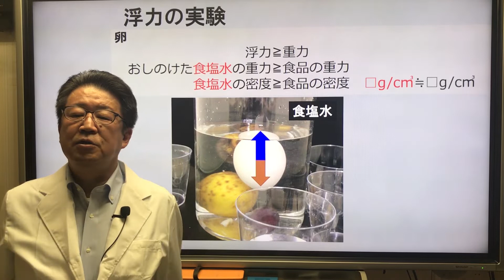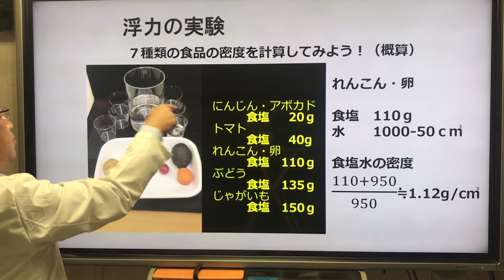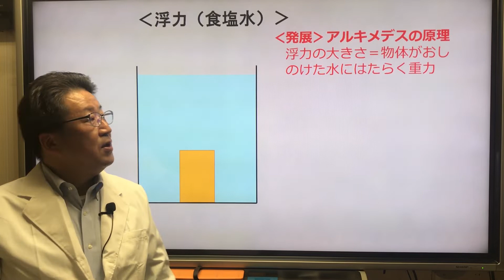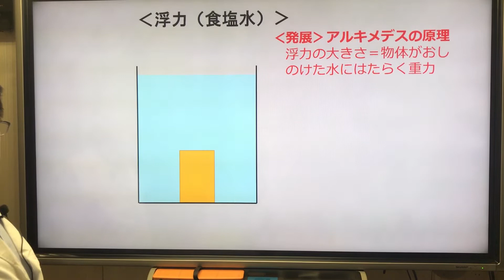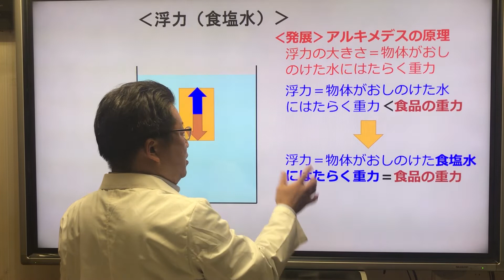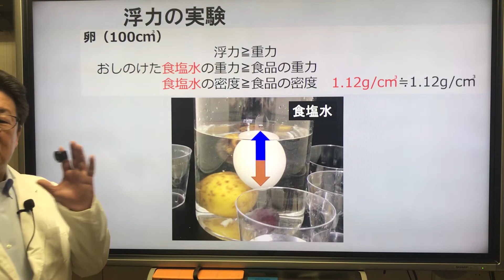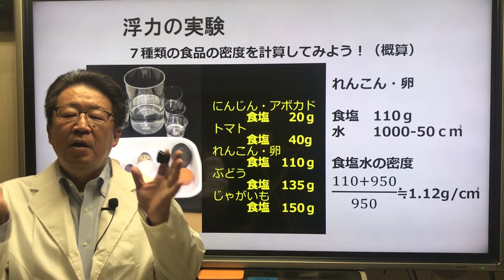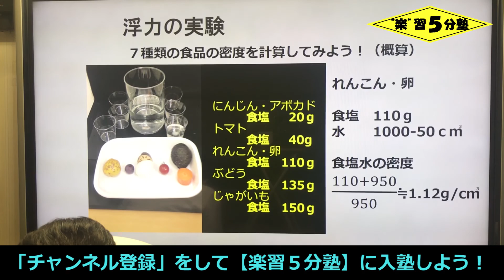【中３理科 運動】水圧・浮力９ 「浮力の実験解説２」～アルキメデスの原理を使って～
今回の講義は「浮力の実験解説２」です。
水圧・浮力0-3の実験で沈んだ食品を食塩水で浮かす実験をしました。そして、水圧・浮力0-4で食品の密度を計算して求めました。それがなぜ求められるのかを「アルキメデスの原理」を使って解説しています。

0:00​ あいさつ
0:36​ 食品の密度を求める方法（水圧・浮力0-4）
2:47​ アルキメデスの原理を使って解説

１つの講義は５分前後、